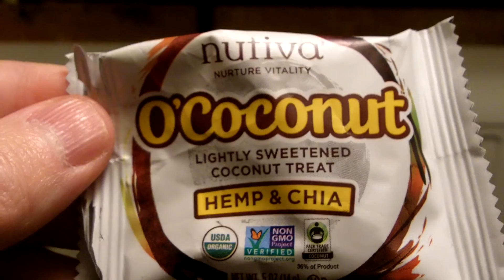Review of Nutiva Nurture Vitality O'Coconut Hemp and Chia.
A non GMO snack product I tried for the very first time.